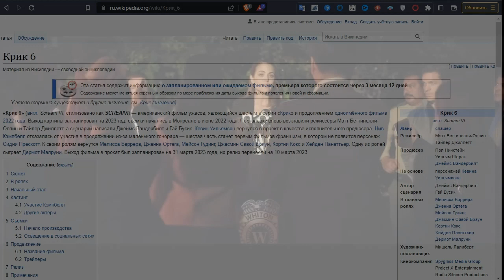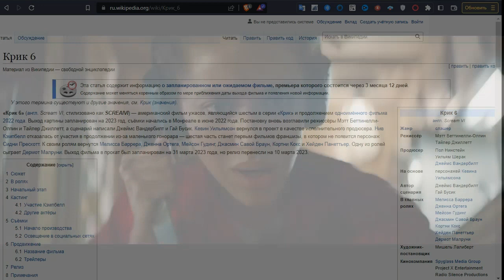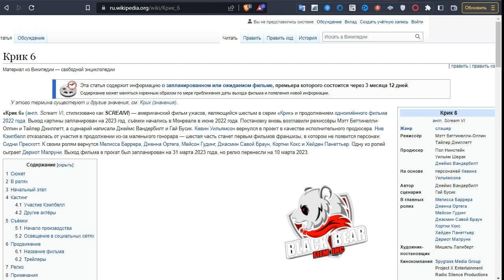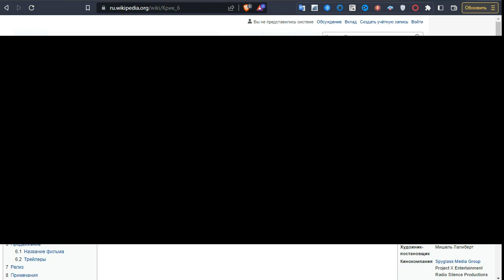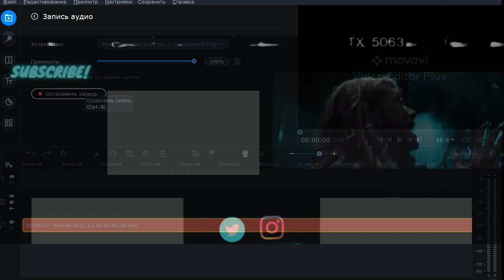scream 6 2023 трейллер | trailler scream 6 | rewie | obzor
scream 6 2023  трейллер | trailler scream 6 | 2023 | rewie | obzor | BLACK BEAR FILM INC

снимаем,сериал,клипы,пишем песни,
стань мне другом и придел рост твоего канала в далнейшем не будет
collaboration
short film
im operator миллионика

съёмки у блогера с 100 к
съёмки у блогера милионика
рубрика обзор интересного контента с которым общаемся

съёмки у компании кино с 14к
рубрика рубрика